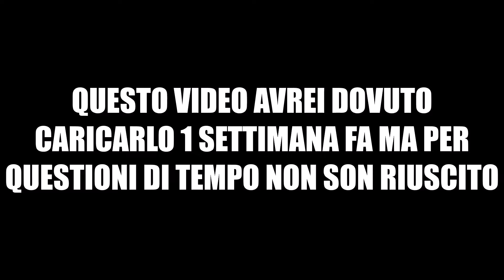UNA PARTITA IMPRESSIONANTE............ (code: social-mau-yt)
🎁Supporta un creatore:SOCIAL-MAU-YT nello shop di fortnite!!!🎁

💥⚠️Restate attivi⚠️💥